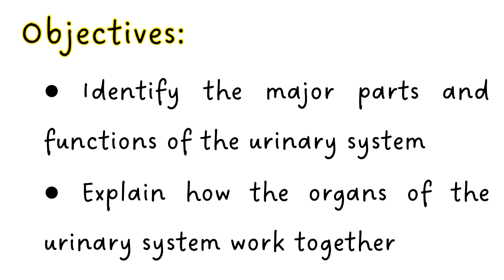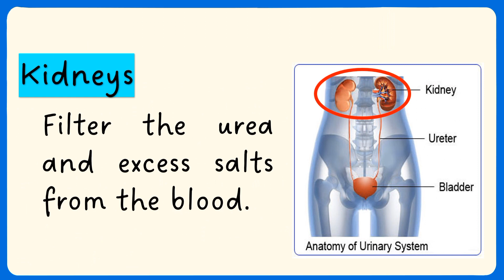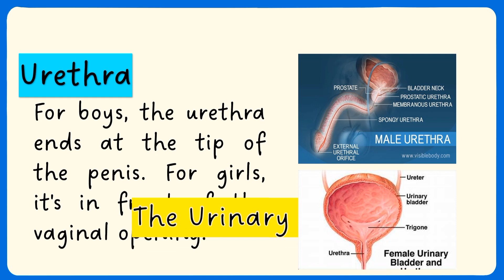URINARY SYSTEM | SCIENCE | GRADE 6 | LECTURE | GENERAL EDUCATION